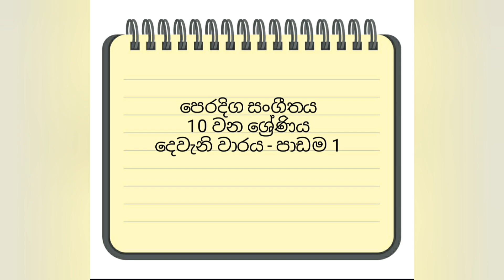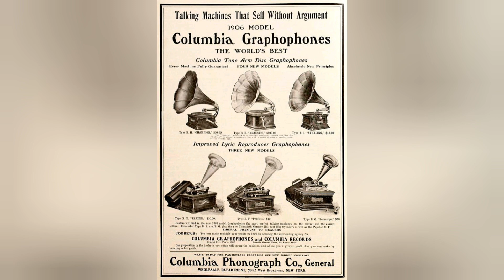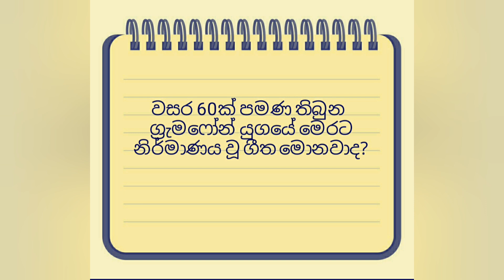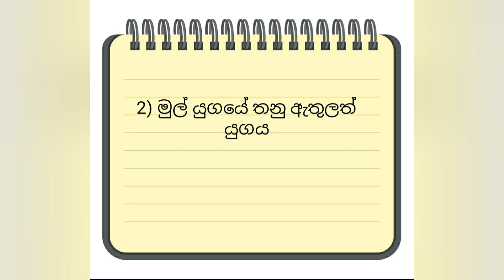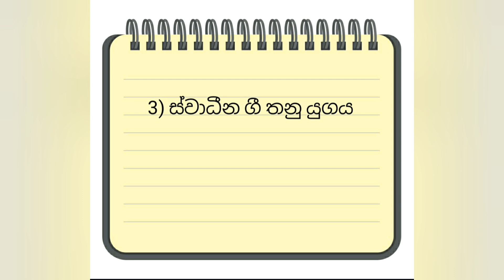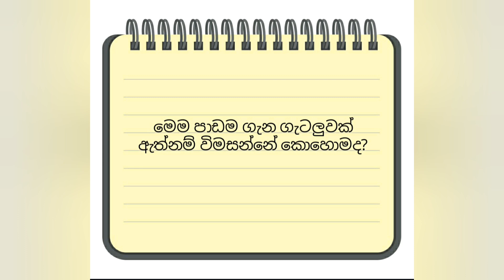Grade 10 Music Lessons in Sinhala - GRAMOPHONE යුගයේ ගීත (2nd Term - Lesson 01) |Master පිටියේගෙදර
10 ශ්‍රේණිය - පෙරදිග සංගීතය
දෙවන වාරය (2 පාඩම)
මුල් යුගයේ ගුවන් විදුලි සරල ගී

WhatsApp සම්බන්ධ වී අධ්‍යයන කටයුතු කිරීමට - 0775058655